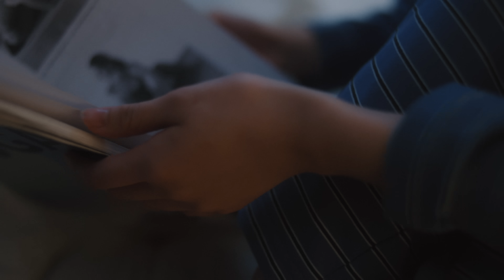秦 基博 – Trick me（Official Music Video）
New Song「Trick me」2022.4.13 Digital Release

秦 基博 × UNITED ARROWS green label relaxingコラボレーション特設サイト

[VIDEO CREDIT]
Cast ：Sara Minami
Director ：Kenta Suzuki
Art Direction ：Kanako Ichimori
Director Of Photography ：Daichi Hayashi
Camera Chief Assistant ：Kenta Tanabe
Camera Assistant ：Aya Sugiyama
Lighting Director ：Haruka Harazawa
Lighting Chief Assistant ：Daichi Tokuhiro
Lighting Assistant ：Maori Saito, Marin Fukamoto
Location Cordinator ：Yosuke Konnai
Styling ：Koji Oyamada
Styling Assistant ：Erika Nakanishi
Hair & Make-up：Akie Kure
Transporter ：Masahiro Yokokawa
Editor ：Mina Kakihara
Online Editor ：Takeshi Kajiwara
Grading ：Daichi Hayashi
Title Design ：Kanako Ichimori
Producer ：Ryo Ikeda
Production Manager ：Yuri Takizawa
Production Assistant ：Seika Nagai, Ruri Fukagawa
Production ：P.I.C.S.
Special Thanks ：UNITED ARROWS green label relaxing

[LIVE]
秦 基博「GREEN MIND 2022」
日程：2022年5月4日(水/祝)
会場：山中湖交流プラザ きらら
OP/ST：15:00/16:00
席種・料金：全自由(整理番号付き)：￥7,700(税込) チケット発売中
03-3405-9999(月〜土 12:00〜13:00/16:00〜19:00※日曜・祝日を除く)

※未就学児童は保護者の手の届く範囲で無料で入場可能
※保護者1名につき未就学児童1名まで
※小学生以上チケットが必要
※駐車場チケットは4月上旬から販売予定